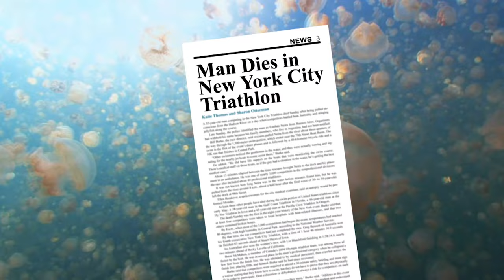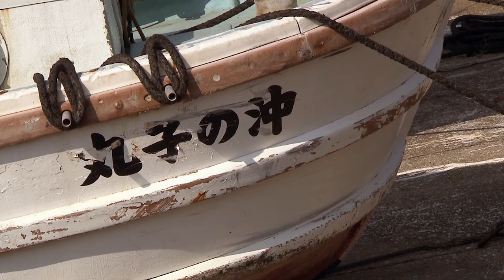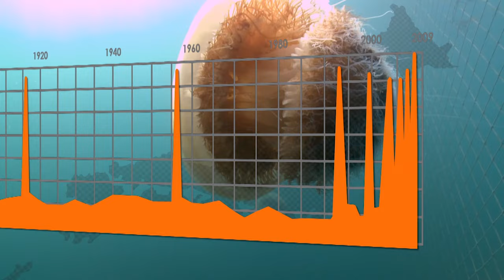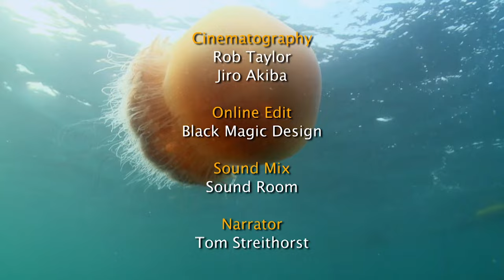Ocean Giants: Following Mammoth 200kg Jellyfish | Monster Jellyfish | Wild Waters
Dive deep into the mysteries surrounding the Namura jellyfish, one of the largest species on the planet, as scientists race against time to understand and mitigate their devastating impact on marine ecosystems and fishing industries. Explore the causes behind the unprecedented blooms of these giant creatures and learn about innovative solutions proposed to combat their proliferation.